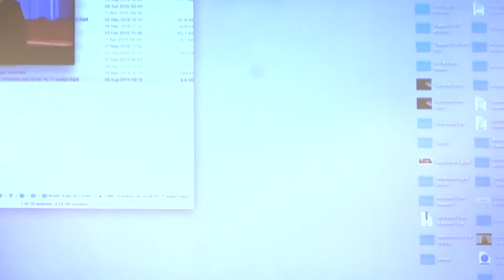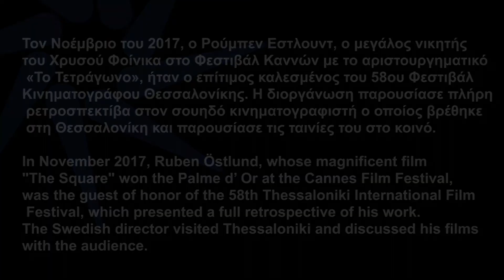TIFF58 | MASTERCLASS RUBEN ÖSTLUND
SUBTITLES AVAILABLE: PLEASE ACTIVATE THEM USING THE 1st BUTTON ON THE RIGHT BAR, ON THE VIDEO | ΥΠΟΤΙΤΛΟΙ ΔΙΑΘΕΣΙΜΟΙ: ΜΠΟΡΕΙΤΕ ΝΑ ΤΟΥΣ ΕΝΕΡΓΟΠΟΙΗΣΕΤΕ ΑΠΟ ΤΟ 1ο ΚΟΥΜΠΙ ΔΕΞΙΑ ΣΤΟ ΒΙΝΤΕΟ

Α delightful masterclass with Swedish filmmaker Ruben Östlund, honored guest in the 58th Thessaloniki International Film Festival, in November 2017. The 58th TIFF hosted a retrospective on the director, who won the Palme d’Or at the Cannes Festival 2017 for his film "The Square".
Ένα απολαυστικό masterclass με τον σουηδό σκηνοθέτη Ρούμπεν Έστλουντ, ο οποίος υπήρξε επίτιμος καλεσμένος του 58ου Φεστιβάλ Κινηματογράφου Θεσσαλονίκης τον Νοέμβριο του 2017. Η διοργάνωση φιλοξένησε ρετροσπεκτίβα στο έργο του δημιουργού, ο οποίος βραβεύτηκε με το Χρυσό Φοίνικα στο Φεστιβάλ Καννών για την ταινία του "Το τετράγωνο".